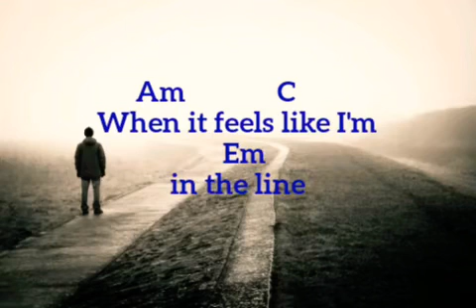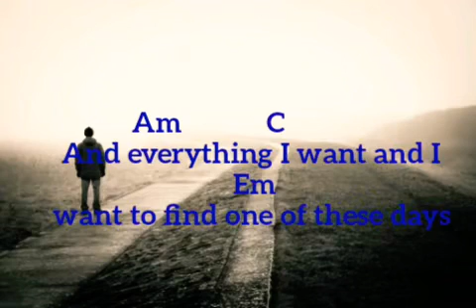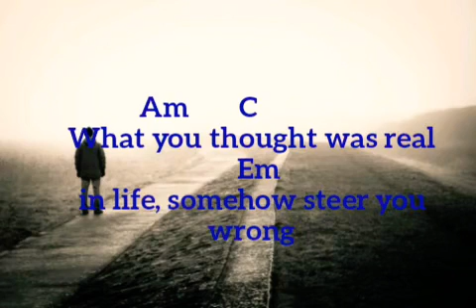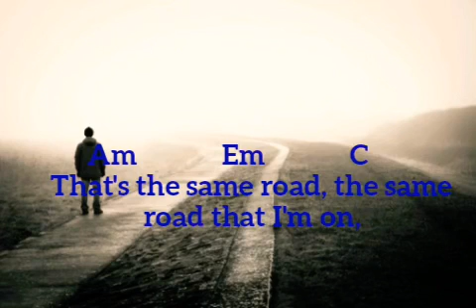The Road I'm On(Lyrics And Chords) - 3 Doors Down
3 Doors Down 2002 - Away From The Sun Album

Credits: 3 Doors Down